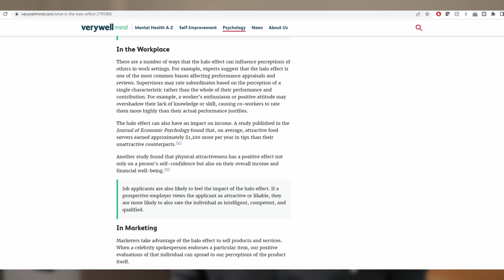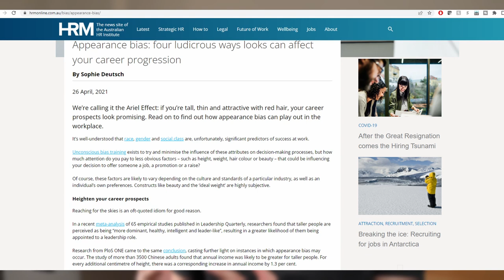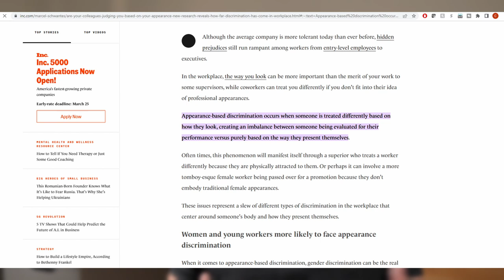Do looks matter at work?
Do looks matter at work? Is it worth the time to get ready before going to work?

In this video we'll explain why looks matter and how it can help or prevent you from getting hired or promoted at your job.

➡️ Found this video helpful? Sign up for a FREE resume review